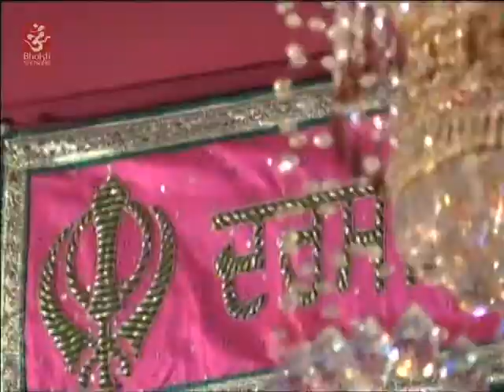Daya Maya Kar Pranpat Mohe I Bibi Mandeep Kaur Ji Khalsa I Gurbani | Shabad Kirtan | Bhakti Sansaar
Bhakti Sansaar brings you amazing Sikh devotional song Daya Maya Kar Pranpat Mohe by Bibi Mandeep Kaur Ji Khalsha, subscribe and listen Bhajans, Aarti's and Live Jaagran all at one place.

Hit Like for More Devotional Songs.